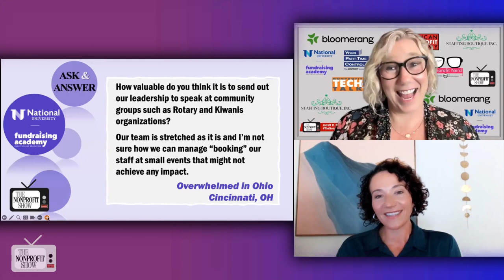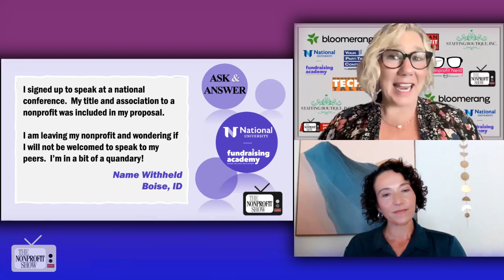Nonprofit's Questions Of The Week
Our guest co-host for today's Ask and Answered Show is Hannah Berger CFRE, a seasoned professional in the nonprofit sector. Hannah is not only a trainer at Fundraising Academy, National University, but also the President of the Philanthropy Coach. She brings more than 20 years of experience in the nonprofit field to the table.
In this episode, we discuss a range of topics:
The Value of Designations: Hannah shares her journey and insights about the Certified Fundraising Executive (CFRE) designation. She talks about how the CFRE designation can be a significant door-opener and a third-party validation of a fundraiser's expertise. Hannah emphasizes that it's not just about the designation but the experience and knowledge it represents.
Wealth Screening Tools: We explore the pros and cons of using wealth screening digital tools. Hannah and Jarrett discuss when it's appropriate to invest in such tools, considering the stage and sophistication of your fundraising efforts. They also stress the importance of personal connections and understanding donors beyond wealth indicators.
Speaking at Community Groups: The hosts address the concern of a nonprofit professional who is leaving their organization after submitting a proposal to speak at a national conference. They highlight the importance of open communication with conference organizers and how one's expertise and presentation quality matter more than their current job title.
Engaging with Service Clubs: The hosts tackle the dilemma of whether it's valuable to send leadership to speak at service clubs like Rotary and Kiwanis. They underscore the benefits of networking with civic-minded communities, fostering relationships, and expanding your nonprofit's reach.
This Ask & Answer episode is packed with practical advice, personal experiences, and insightful perspectives from Hanna Berger and Jarrett Ransom. Tune in and you’ll gain valuable knowledge that can elevate your nonprofit management and fundraising efforts.